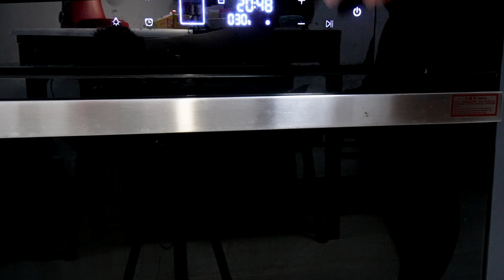聖誕花圈抹茶麵包 🍵🎄Christmas Wreath Matcha Bread | 4K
近排天氣凍了很多❄️
不知大家有否穿夠衣物保暖呢？
天氣凍代表聖誕節又到了🎄
除了到不同商店選購喜愛裝飾品
原來自己在家也可以DIY的
這次和大家分享聖誕花圈麵包食譜

🆙食譜 Recipe：

抹茶聖誕花圈麵包 Matcha Christmas Wreath Bread

▶️材料 Ingredients：

- Matcha Dough 抹茶麵糰 -
Bread flour 高筋麵粉 200g/克
Matcha Powder 抹茶粉 10g/ 克
Egg 雞蛋1pc/隻
Millk 牛奶 120g/ 克
Sugar 砂糖 23g/克
Yeast 酵母 4g/克
Unsalted Butter 無鹽牛油 20g/ 克

- Raspberry Butter Fillings 紅莓奶酥餎料 -
Unsalted Butter 無鹽牛油 28g/克
Icing Sugar 糖粉 20g/克
Egg 雞蛋 Half pc/牛隻
Desiccated Coconut 椰蓉/椰絲 50g/克
Dried Raspberry 紅莓乾 20g/克

- Decoration 裝飾 -
Dried Strawberry 草莓乾 Few/少量
Bow-Knot 蝴蝶結

Twin Musicom的《We Wish You a Merry Christmas》，取得「Creative Commons 姓名標示 4.0」授權。